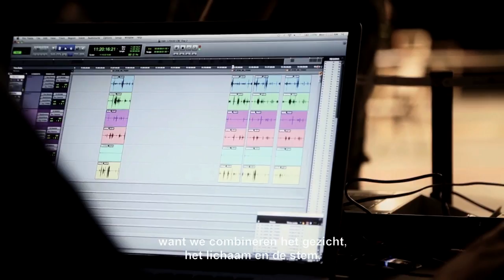Splinter Cell Blacklist - E3 Ironside Video (NL)